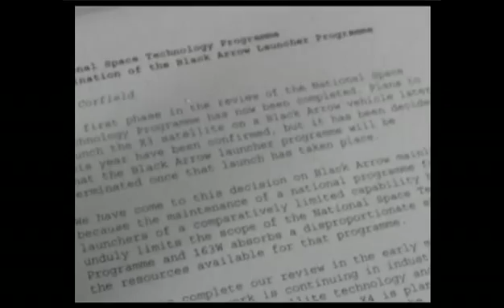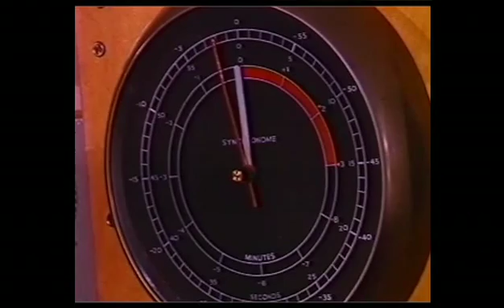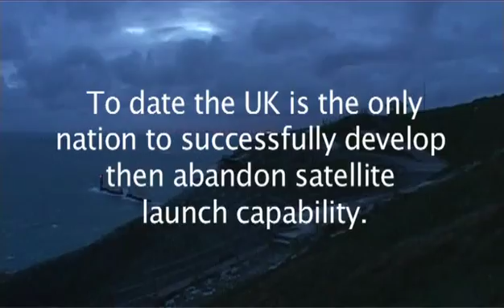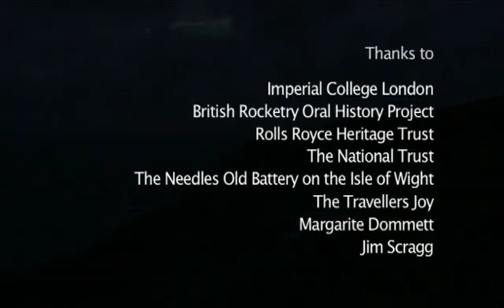Once We Had A Rocket - Part 3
Part 3 - In 1971, Britain launched the rocket Black Arrow which placed the only British launched satellite into orbit. The men who designed, built and tested the rocket tell the story of Britain's space race.